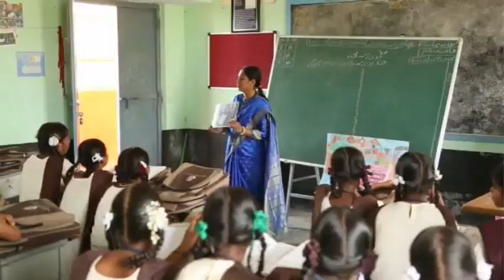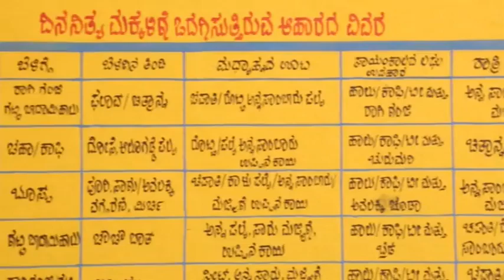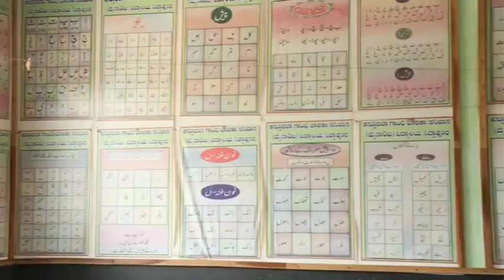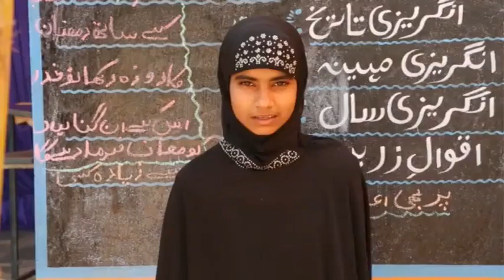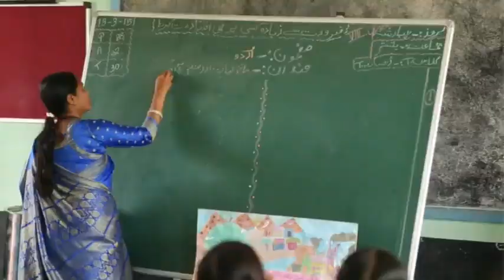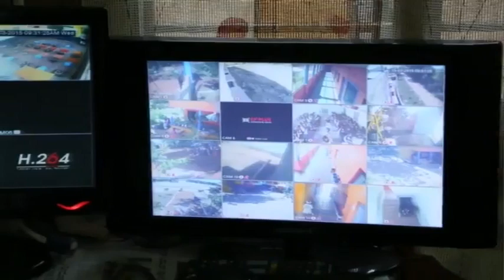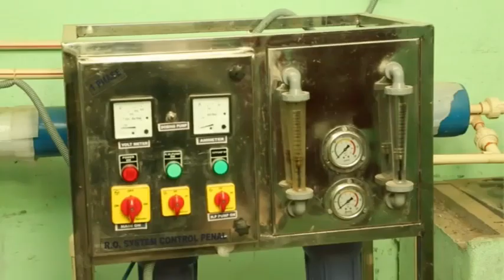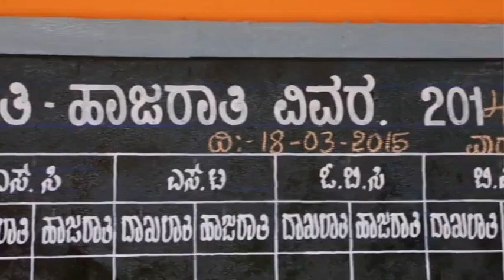KGBV Video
A short video on KGBV Minority School in Siddapur, Tq: Gangavati, Dist: Koppal.